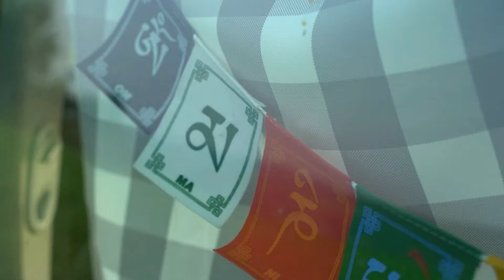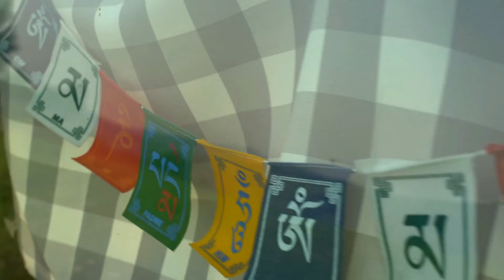Kim są KOZICE PIWNICZAŃSKIE?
W dzisiejszym odcinku przedstawiamy Wam pewne małżeństwo, Dorotę i Grześka Śmigowskich, mieszkających w pięknej nadpopradzkiej miejscowości, Piwnicznej Zdroju. Znacie ich przede wszystkim spod nazwy Kozice Piwniczańskie, pod którą na co dzień pracują, prowadząc swój górski sklep internetowy a także bloga poszerzającego podróżniczą wiedzę. W naszym wywiadzie opowiedzą nam o swoim życiu oraz o tym dlaczego warto rzucić wszystko i wyjechać w góry, jak i również o swoich zagranicznych wyprawach. Zapraszamy!

Prowadzący odcinek: Tomek Wolnik
Kamera: Łukasz Szkaradek i montaż: Łukasz Szkaradek
Dźwięk: Wiktor Potok
Projekt graficzny: Dawid Krasoń